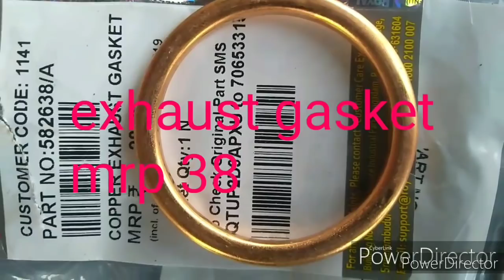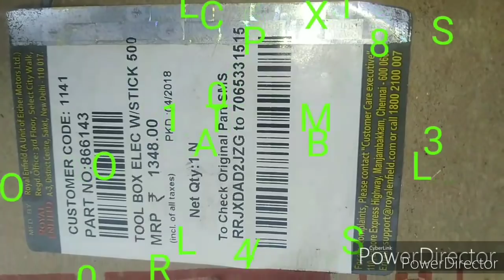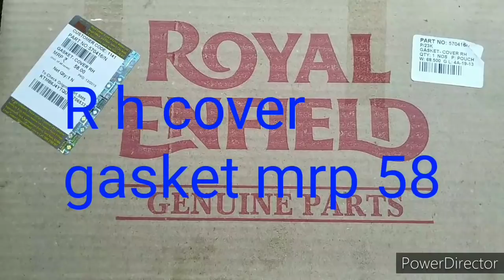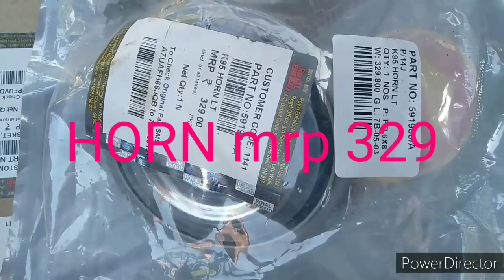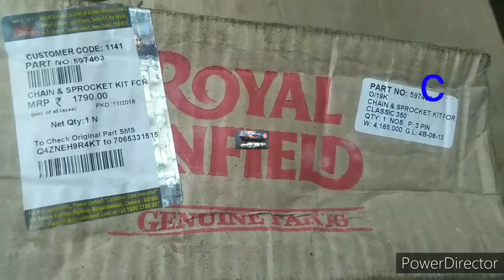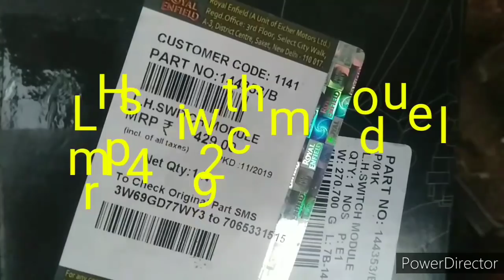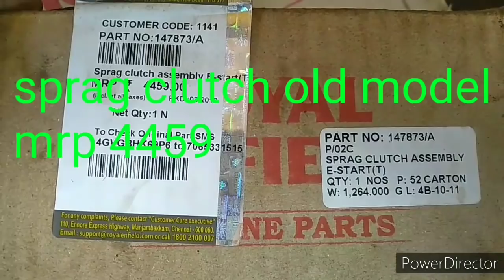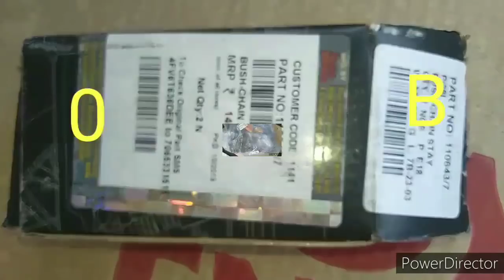R E spare parts number and price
Royal Enfield bikes 100 spare parts complete detail in this video